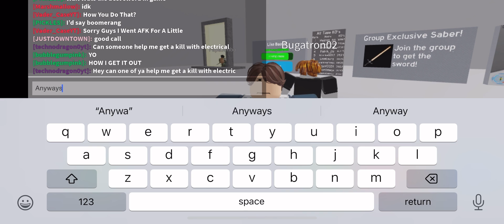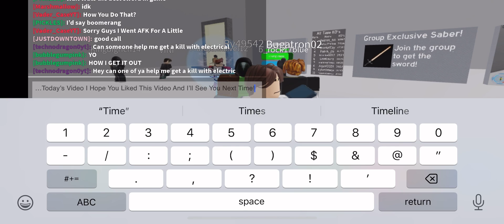Roblox Star Wars But With Doom Music.